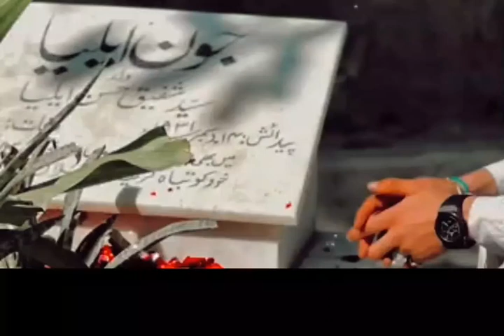Jaun Elia | Poetry